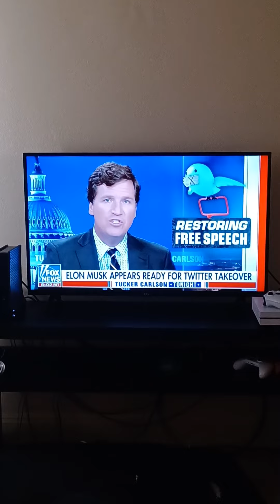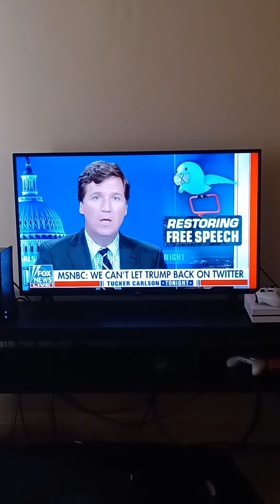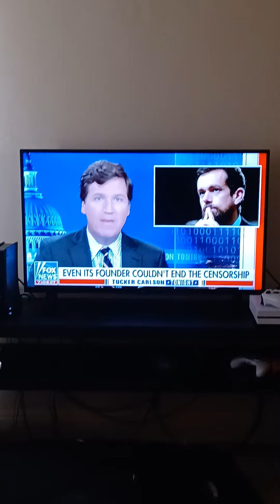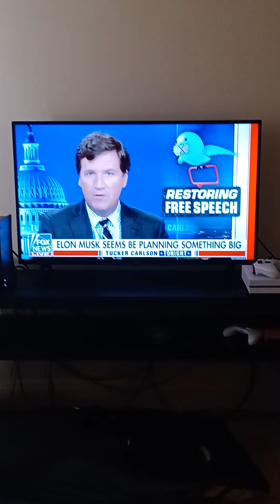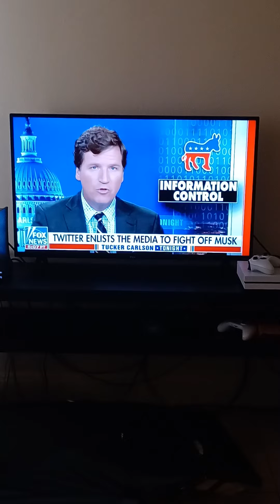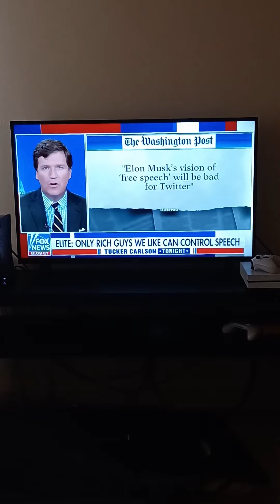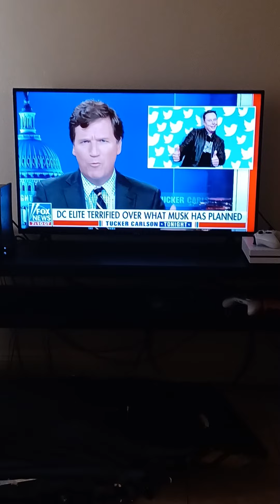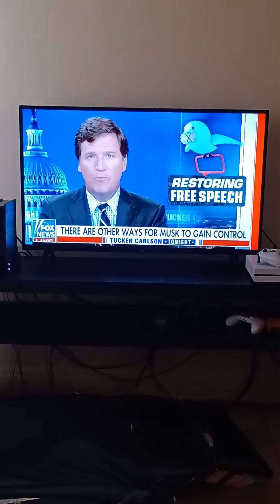Elon Musk, Twitter Trembling With Fear. Let's Watch The Liberals Squirm 😁😁😁💯